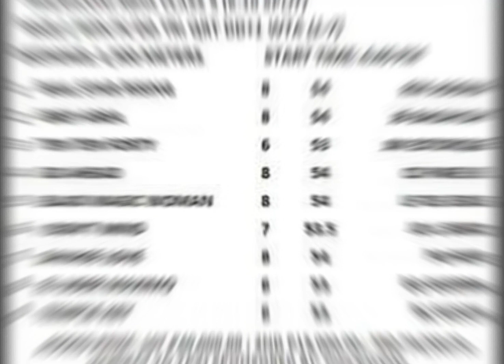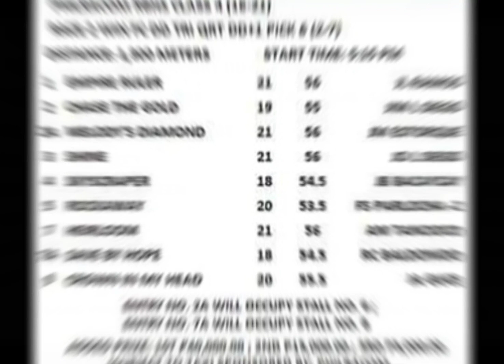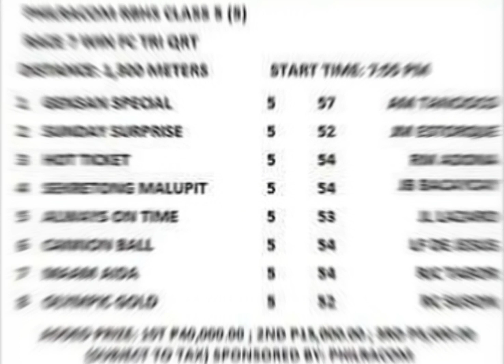Alamid Analysis sariling giya at analisa/Santa Ana Park-Naic, Cavite/March 31, 2022